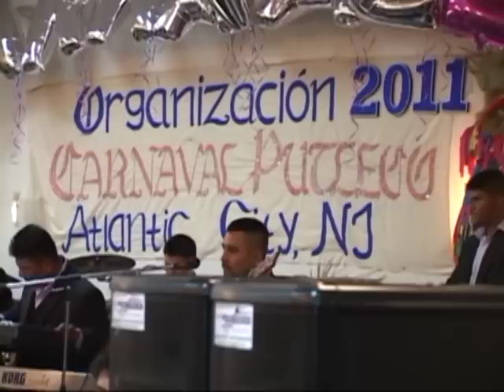El Original Carnaval Putleco Reyna 2011, ATLANTIC CITY - P2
El Original carnaval Putleco de Atlantic City durante la eleccion de su reyna...y luego el gran baile con trajes de tiliche... Grabado por Luis Reyes, New Jersey , Marzo 14, 2011, Local Wash